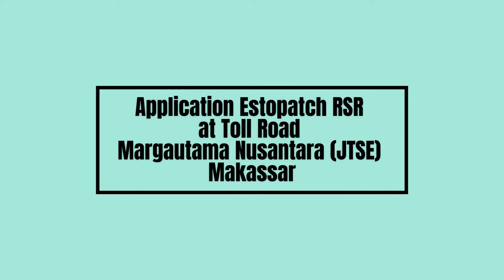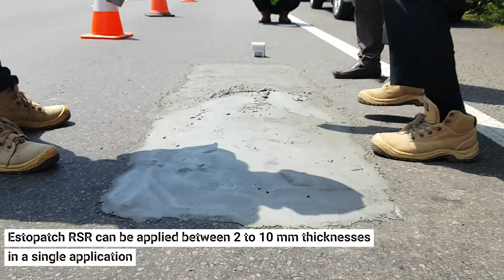Application Estopatch RSR at Toll Road Margautama Nusantara (JTSE) - Makassar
PT Jalan Toll Seksi Empat (JTSE) which is a subsidiary of PT Margautama Nusantara (MUN) as well as operator and manager of Section IV Toll Road along 11.57 km is a strategic route that connects Soekarno Hatta Port, Jalan A.P. Pettarani, Makassar Industrial Estate and Sultan Hasanuddin International Airport.

As part of the toll road maintenance, we from Hissan support repair and maintenance materials for toll roads on toll road assets that are maintained by Margautama Nusantara, one of which is the implementation of the ESTOPATCH RSR mock up at the JTSE - Makassar toll location.

Estopatch RSR is a two component polymer modified fast setting patching material which suitable to be used for concrete, asphalt, and semi-rigid pavement repair
application. Estopatch RSR exhibits good flowability, elasticity and bonding with existing pavement.